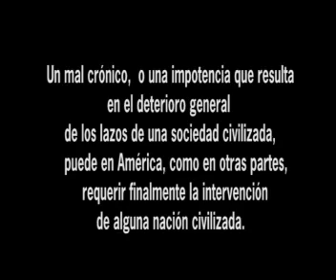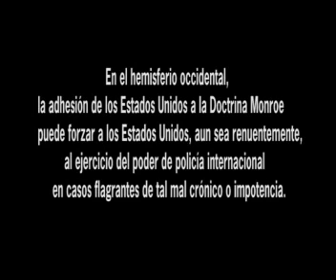comela Y VOMITALA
yankies-.doctrina monroe